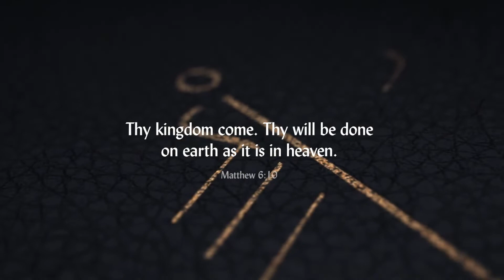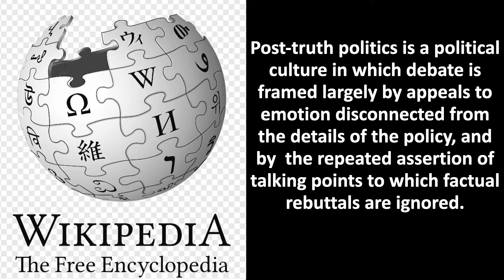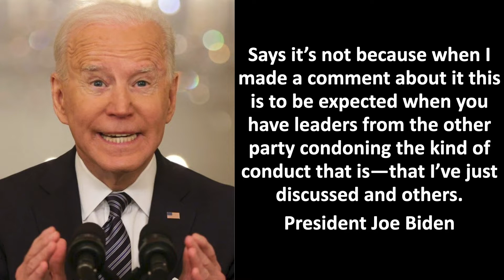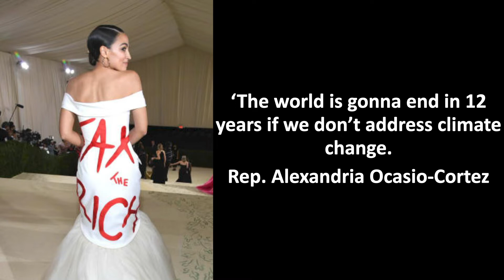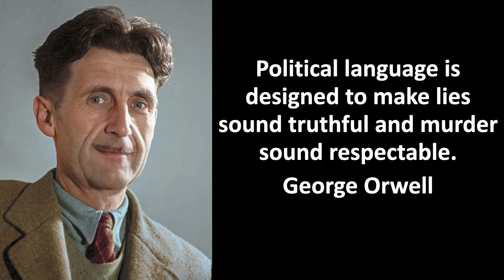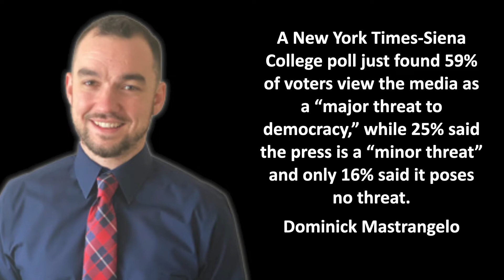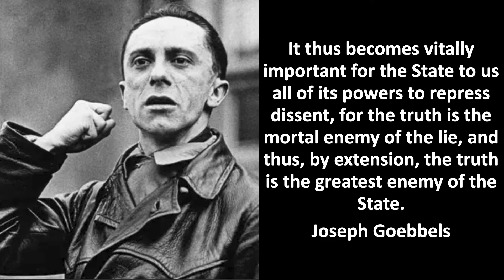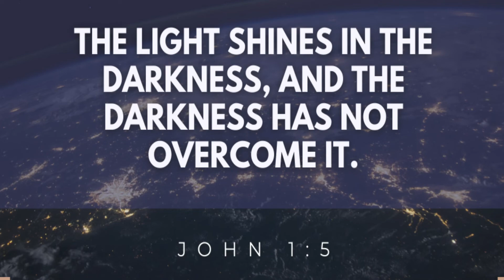Thy Kingdom Come, Part 26: Walking in Truth Part 2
“They pile lie upon lie and utterly refuse to acknowledge me”, says the Lord. Jeremiah 9:6  NLT

"The party told you to reject all evidence of your eyes and ears. It was their final, most essential command." George Orwell, "1984"

The greatest challenge for the church today is to walk in truth in the midst of a culture increasingly given over to lies.

We hope you can be with us this weekend for Part II of Pastor Ray's message, "Walking in Truth in a World of Lies".

Join us for a new message each week with Ray McCollum, recorded live from Celebration Church in Nashville, USA.

️To support the ministry of Celebration Church and invest in the lives of others through giving